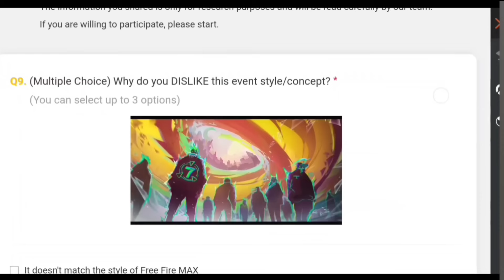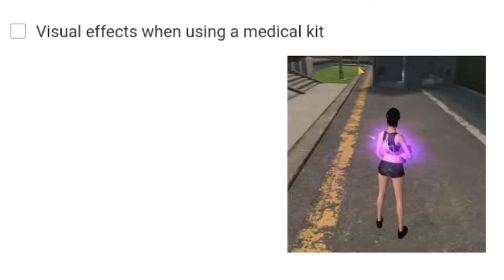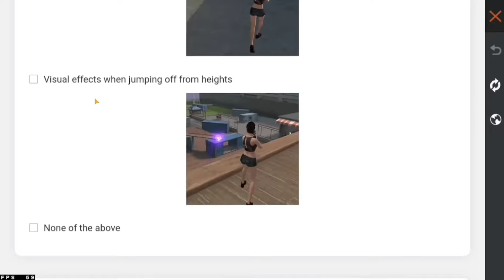কালকে গেমে নতুন ইভেন্ট আসছে😍 New Discount Event Free Fire | FF New Event Today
Your Quaries :-

free fire
free fire new discount event
may discount event free fire
lucky wheel event free fire
free fire new lucky wheel event
lucky wheel ff
lucky wheel event
lucky wheel
free fire lucky wheel event
lucky wheel free fire
new lucky wheel event
purple shade bundle return free fire
cobra mp40 return free fire
cobra mp40
cobra bunlde return
next emote party event
new emote party event
next evo vault event in free event
magic cube free event
magic cube store update
magic cube store
magic cube new event
magic cube new bundle
magic cube new update
new evo vault event free fire
free fire new evo chance vault
winter event free fire
tonight update
aj rat 12 update free fire
free magic cube free fire
akash gamer

©Background Gameplay :- @RUOK1

 About Me
    Beangali  Youtuber
         Gamer

free fire
new event
free fire

For Searching :)

Hastags:-

1. Garena Free Fire Indonesia 🇮🇩
2. Garena Free Fire Brazil 🇧🇷
3. Garena Free Fire India 🇮🇳
4. Garena Free Fire Bd 🇧🇩
5. Garena Free Fire Singapore 🇸🇬
6. Garena Free Fire Thailand 🇹🇭
7. Garena Free Fire Pakistan 🇵🇰